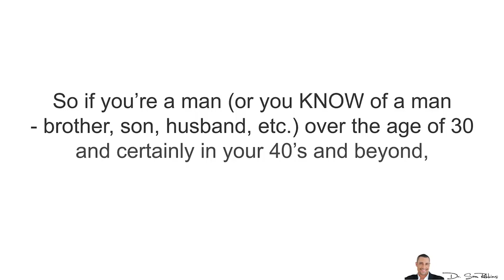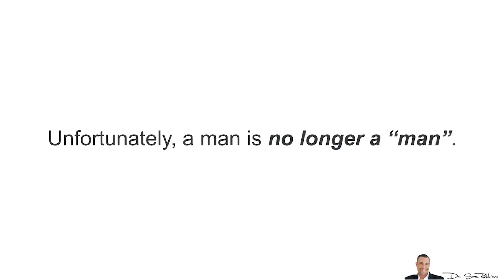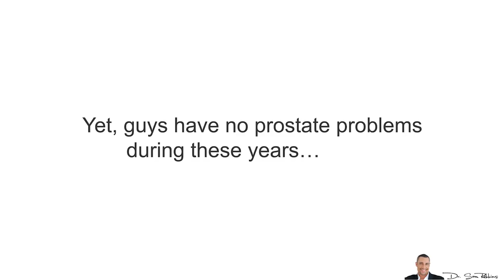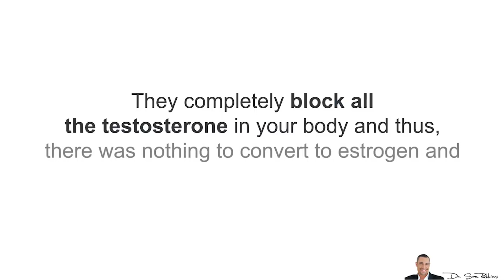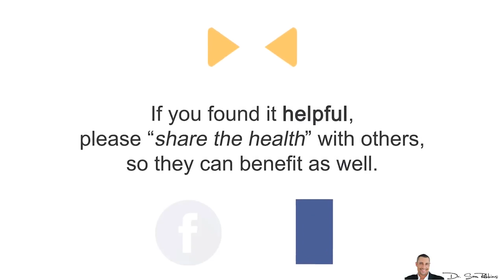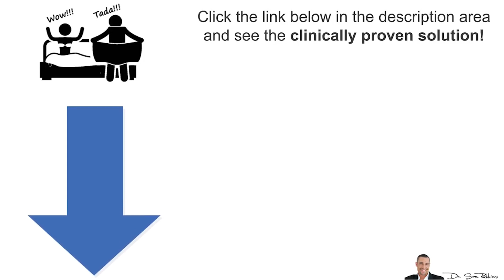😲 WARNING: Prostate problems are linked to LOW testosterone! New Research - by Dr Sam Robbins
Here are my 3 favorite, scientifically proven ways for improving your prostate issues:

😲 WARNING: Prostate issues are linked to LOW testosterone! New Research - by Dr Sam Robbins

So the bottom line is that if you want to live a healthier and longer life, if you want to decrease your risk of prostate problems and also increase your libido, you want to actually INCREASE your testosterone levels and decrease your “negative” hormones such as female (estrogens, prolactin, etc.) and stress hormones (cortisol).

And if you want to do this naturally, you can visit the link below in the description box and watch a bonus video all about this topic: